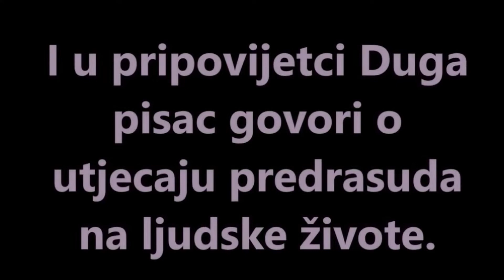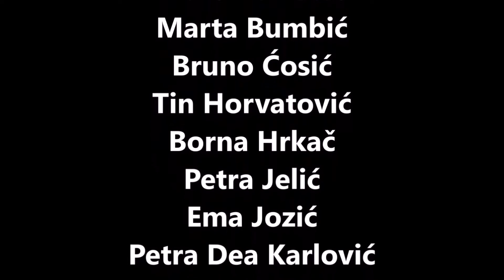Dinko Simunović-Duga Videonajava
Ovo je videonajava za pripovijetku Duga Dinka Šimunovića u čijoj izradi je sudjelovao jedan cijeli razred - 7. a Osnovne škole "Ivan Goran Kovačić", Slavonski Brod. Kreirana je povodom CARNET-ovog natjecanja.